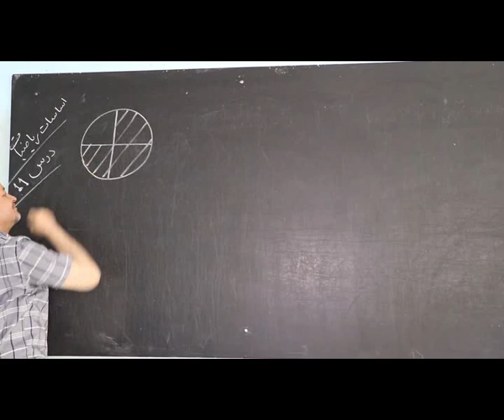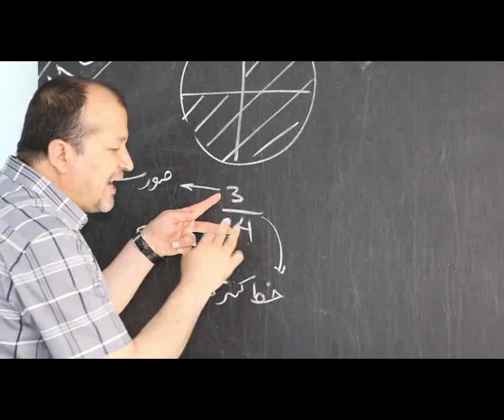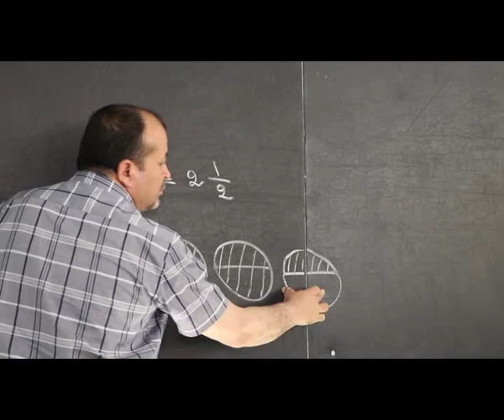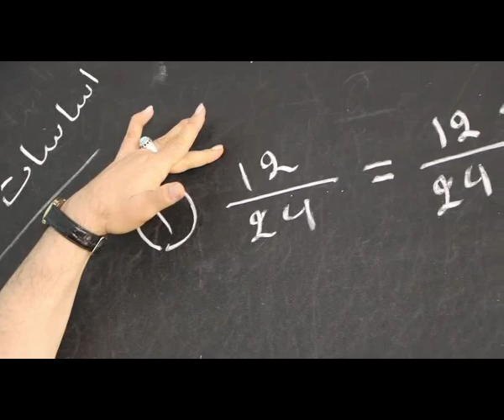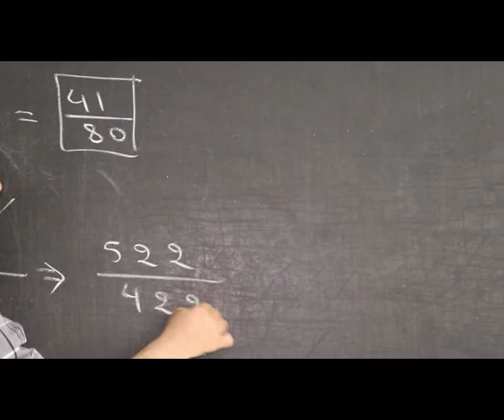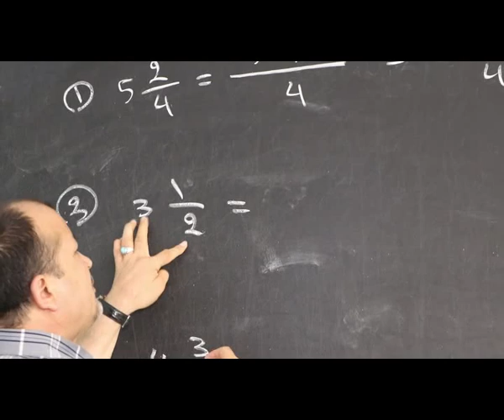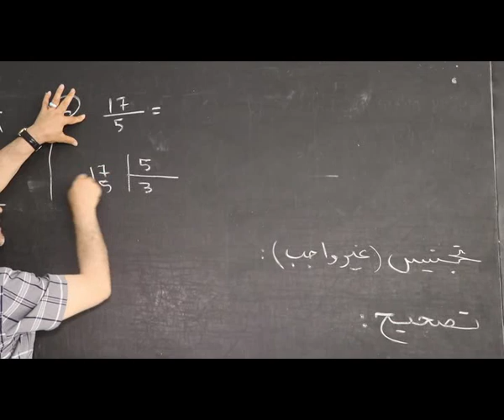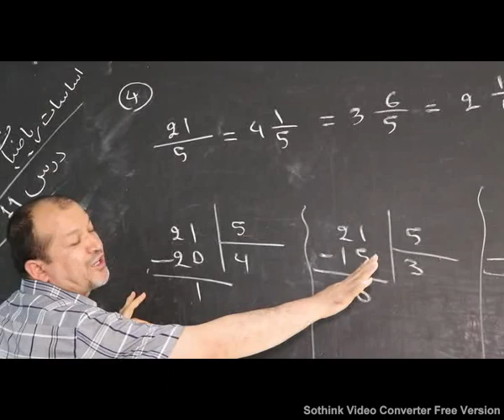11 معرفی کسر عام اساسات ریاضیات آموزشگاه راهدان